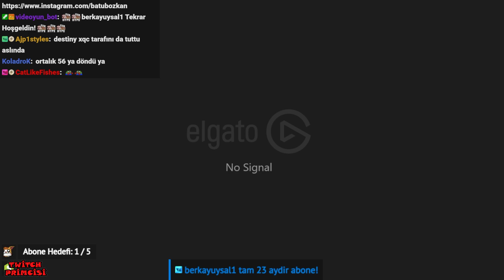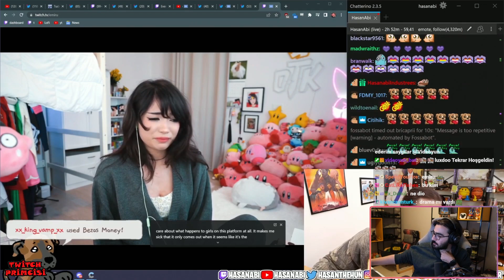Videoyun Taciz Olayını Örtbas Edilmesi ve Dramanın Geldiği Son Nokta Hakkında Konuşuyor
Videoyun Batuhan Bozkan Taciz Olayını Örtbas Edilmesi ve Dramanın Geldiği Son Nokta Hakkında Konuşuyor